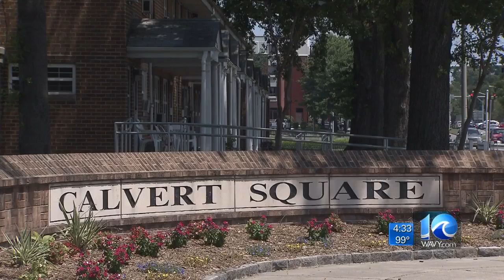Norfolk City Council weighing public housing redevelopment plan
Council members will decide next week whether or not to enter a cooperation agreement with the Redevelopment and Housing Authority.